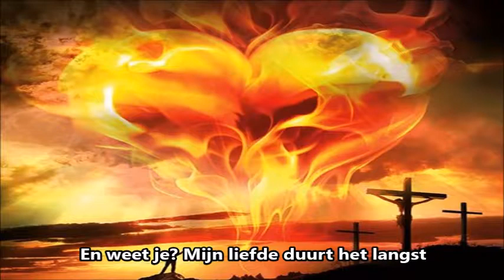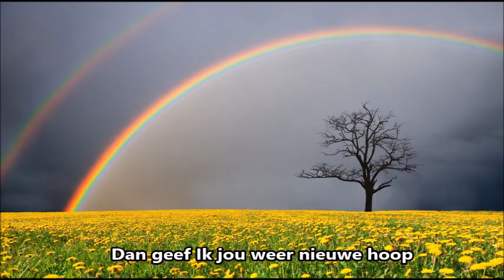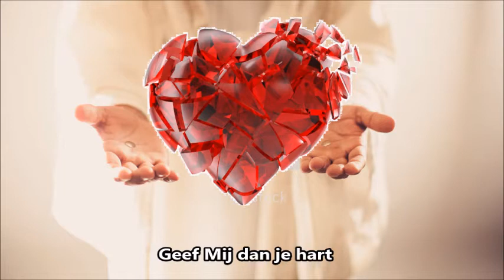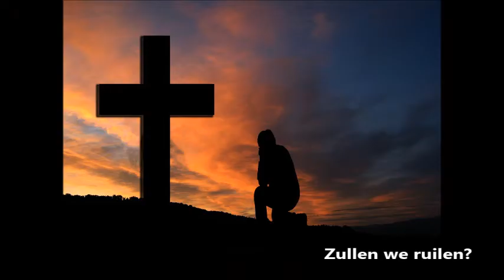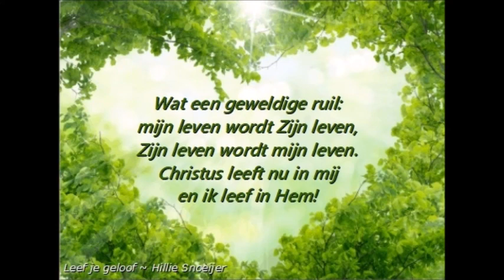Zullen we ruilen - Herman Boon